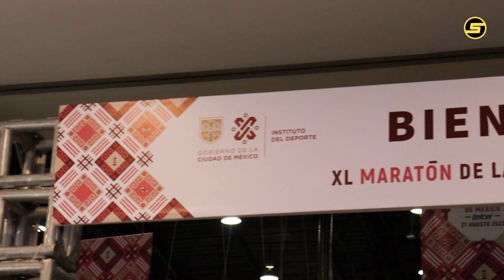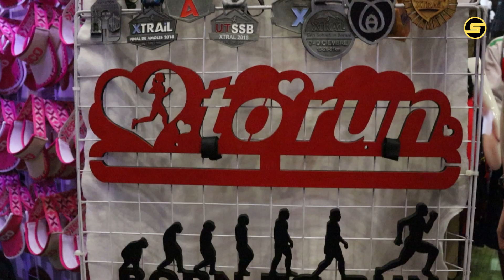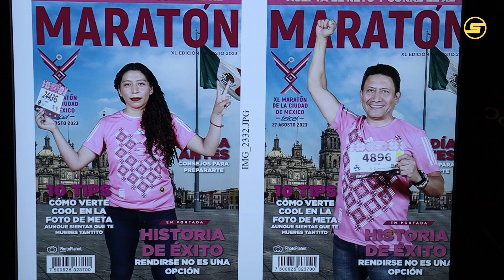Así se vivió la EXPO MARATÓN en el WTC de la Ciudad de México | Maratón CDMX 2023 | Insidesports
Acompáñanos en un recorrido por la Expo Maratón en el World Trade Center de la Ciudad de México, a donde los corredores acudieron por su kit para el Maratón de la CDMX 2023 y pudieron disfrutar de diversas activaciones.